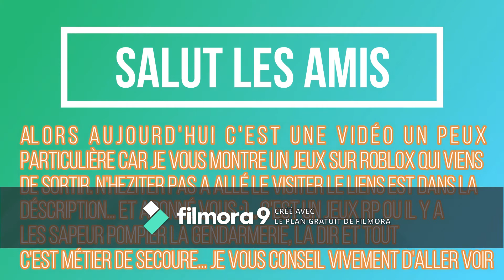JE VOUS PRESENTE UN NOUVEAU JEUX RP... (il est cool) (LIVIDIA RP V1)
Yo les p'tit pote c'est FireSnow_Yanis on se retrouve pour une vidéo ou je vous montre un nouveau jeux RP sur roblox le liens du jeux est en dessous... ici vous trouverez du Brawl Stars et des tutos et des fois du roblox...

N'heźitez pas à vous abboné et a activer les notifications sa me ferait plaisir...

Mes réso sociaux 👇👇:

Mon snapp:

Scoutanc5

Mon Insta:

Yanis_c.m.

Mes objéctif:💪

400 abo 💪

450 abo 💪

500 abo 💪

550 abo 💪

600 abo

Merci

                                                                                                    FireSnow_ Yanis